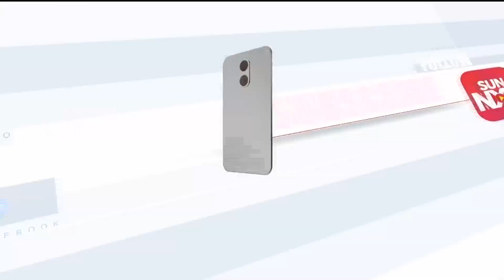மக்களுக்கு இன்றைய தேவை என்பது நீதி மட்டும் தான் - முதலமைச்சர் மு.க.ஸ்டாலின்!